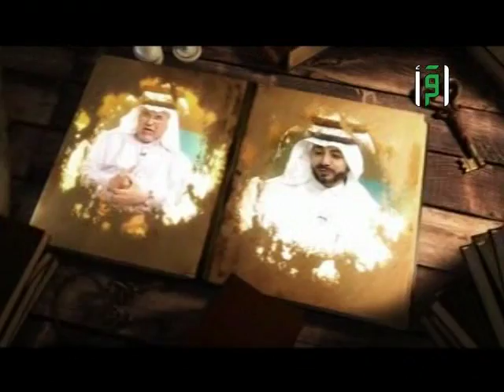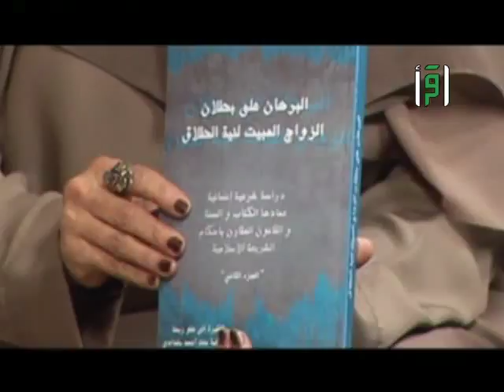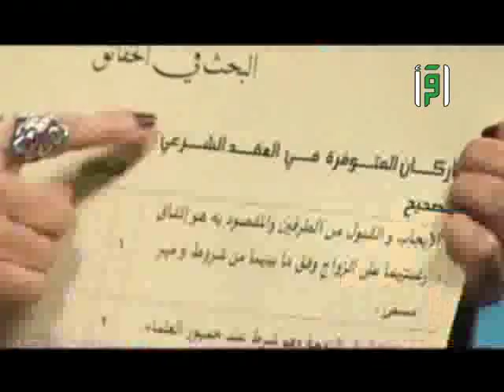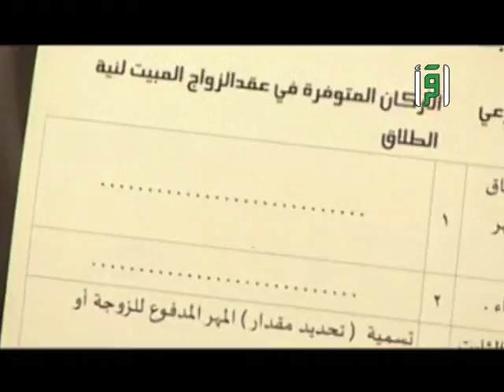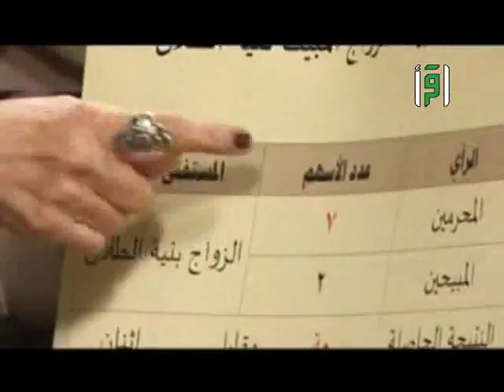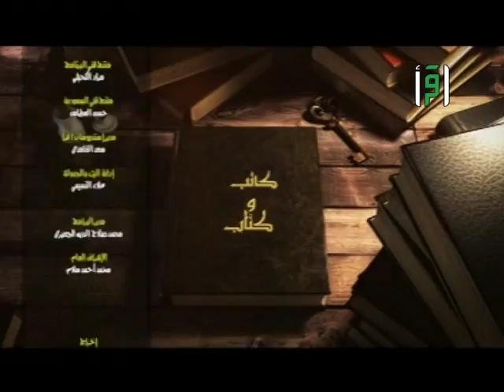كاتب وكتاب - صفية بغدادي مؤلفة كتاب البرهان على بطلان الزواج المبيت لنية الطلاق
كاتب وكتاب  صفية بغدادي مؤلفة كتاب البرهان على بطلان الزواج المبيت لنية الطلاق    تقديم مراد الكحيلي
تابعوا قناة إقرأ على الفيسبوك باللغات التالية: